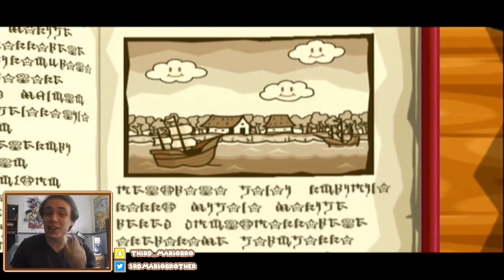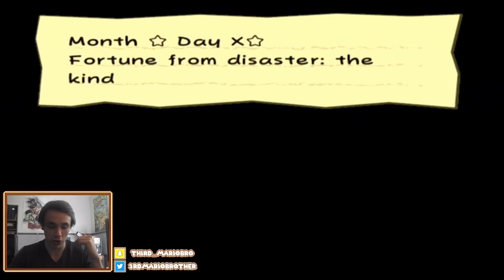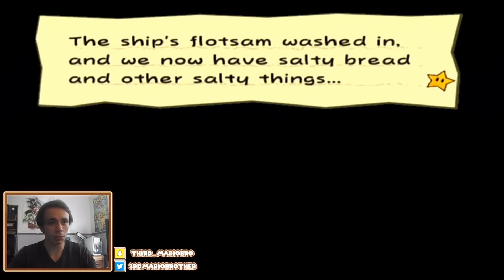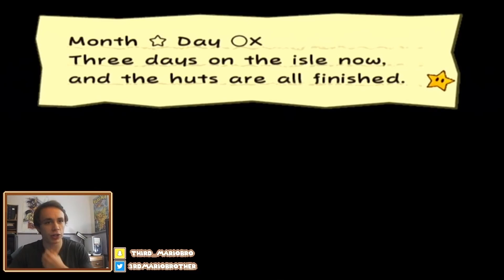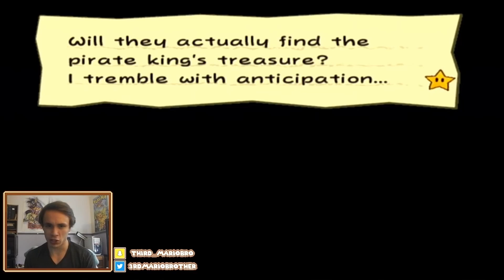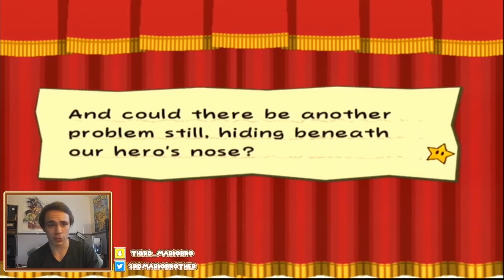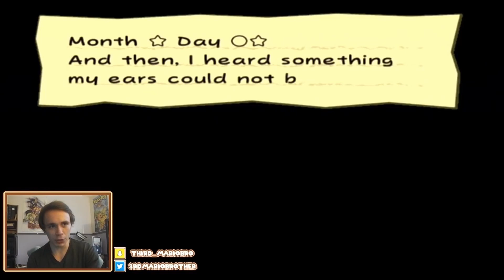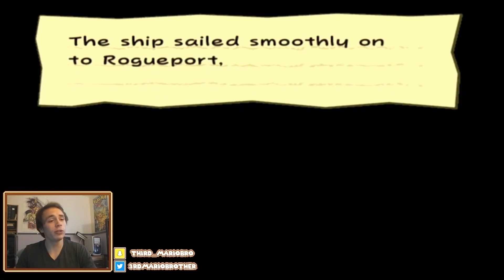Best of ThirdMarioBrother Plays Paper Mario: The Thousand-Year Door - Chapter 5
ThirdMarioBrother is one of my favorite Youtubers ever, and this week marks the 5-year anniversary of his Paper Mario: The Thousand-Year Door series, so here I've created a compilation of some of the funniest moments
from Chapter 5 of that playthrough!